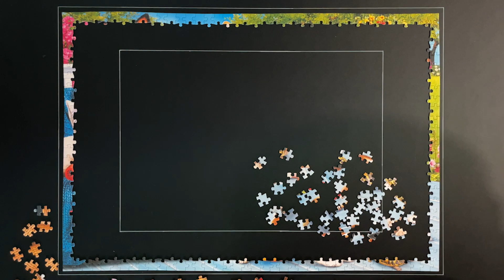Solving Doggy Friendship 1000 Pieces | Trefl Puzzle | Time Lapse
I love dogs, and puzzles with lots of dogs are my favorite.
Great quality premium series by Trefl.
The puzzle was easy to solve, and every piece knew its place.
Highly recommend for beginners to multi-part puzzles.

Doggy Friendship
Pieces: 1000
Brand: Trefl Premium
Time to finish: 3 hours and 8 minutes